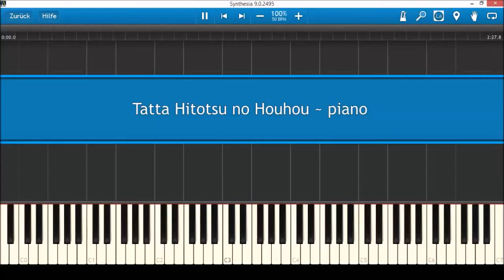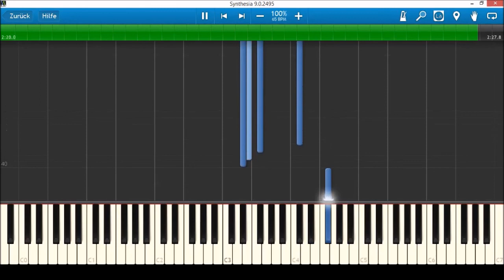Piano Tutorial - Tatta Hitotsu no Houhou (Toaru Kagaku no Railgun S)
***New link for SHEET MUSIC and MIDI FILE available***

Whether it's the bridge scene with Touma and Mikoto or the introduction scene of "Accelerator da. Yoroshiku!", this soundtrack plays during the best scenes of the whole franchise! :)

Iuchi Maiko composed Tatta Hitotsu no Houhou for the Toaru Kagaku no Railgun S anime series.